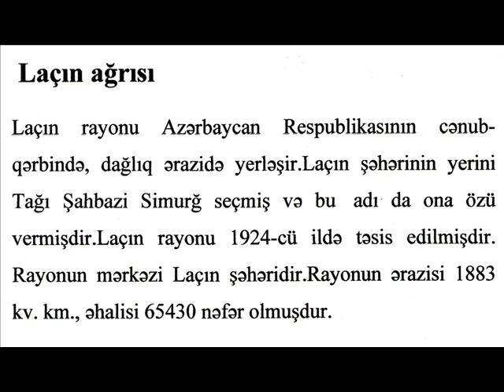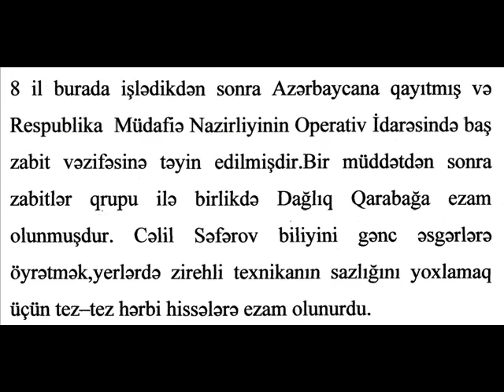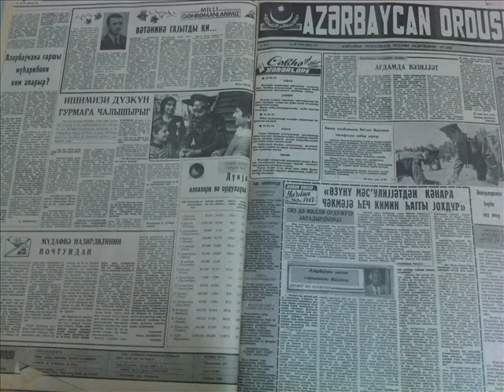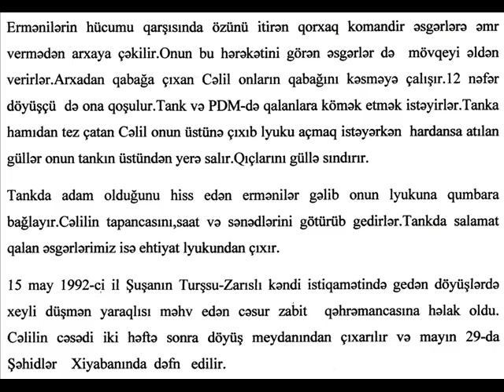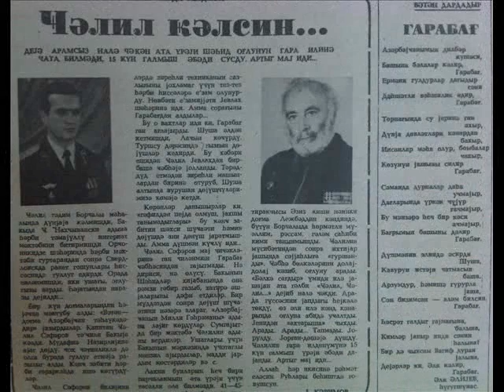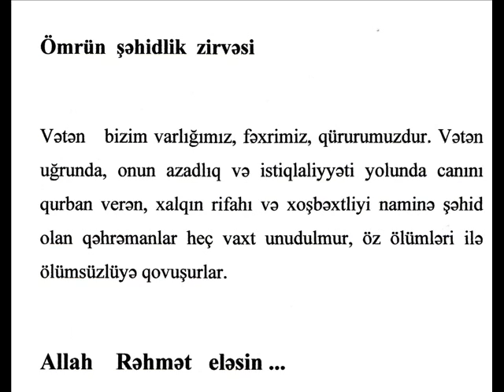Safarov Jalil Aziz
Special Thanks to Parvin Babayeva

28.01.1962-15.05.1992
National Hero of Azerbaijan
The Hero -- grandson of the hero
The hero we shall talk about can be called as a brave son of Azerbaijan and Georgia at the same time. Jalil's parents are from Lejbedin village of Marneuli district of Georgia. He was born on 28 January 1962 in Sumgayit.
In the year 1980 Safarov Jalil Aziz finished the Military School named after Nakhchivanski. Then, he graduated from the High Military School of Antiaircraft Missile Emplacement Commanders located in Engels of Saratov district of Russia. Subsequently he was dispatched to Balkhash in Kazakhstan.
It was a hard time when the Armenian gangs were destroying Azerbaijan's towns and villages, carrying out massacres of innocent population. Coming news from the motherland bothered Jalil. Once, having come back home he said to his wife Lena: "I have lost patience. I can not stay aside while occupants are barbarously treating my Motherland. It is high time for honour and courage and not for staying aside".
Jalil Safarov managed to get moved to Azerbaijan in 1992 and starting from 1 March onwards had worked at the Ministry of Defence of the country. It was only the eighth day since he had started working at the ministry when he got news that the Armenians were getting closer to the world known town, cradle of Azerbaijani music and poetry, Shusha. On 7 May without a bit of hesitation he left for protection of the "Conservatoire of the Caucasus"...
Despite severe resistance shown by our forces, the enemy's treachery was more successful. In 8 May Shusha was occupied by the Armenians. As an experienced officer Jalil joined the defence of Shusha. In short time the whole region heard about brave fighter, fearless son of the Azerbaijani people, worthy representative of the generation of Babek, Khatai, Keroghlu. Jalil became a chastener of the treacherous enemy.
After the occupation of Shusha the Armenian gangs had tried to reach their main goal -- occupation of Lachin which would open a corridor for them linking Armenia with Karabakh. Our freedom fighters knew such entrapments of the enemy and thus, showed the Armenians severe resistance. On 15 May a group led by Jalil Safarov rushed forward in order to realize operation plan. Jalil was sure that the enemy's point would be smashed and by the beginning of the operation they would get support.
At this time fierce battles had started and the Azerbaijani forces having opened fire tried to move forward. During the operation on the way from Turshsu to Zarisli Jalil together with his companions fell into enemy's encirclement. Our tank which suddenly dashed forward was stroke by the enemy. In order to rescue the tank's crew, Jalil tried to cover his friends by opening fire and crawled towards tank. At this moment the brave officer was shot by the enemy into his chest. Last moment images of his parents, wife Lena and two kids appeared to him. His last words were:
- I should have done much more for my people, its freedom and prosperity. It is a pity that I could not manage... That is fate...
It seemed that he felt death prior to his last day. Three days ago he called his younger brother and said:
- Zaur if it goes like this then I have to say farewell. God knows if it is last time you hear brother's voice. It is high time for honour, every single inch of the Motherland must be fought for by its sons. You must know I will fight to the death with the enemy and God be with us...
If the lot is unhappy then you have to take care of our father Aziz, my son Aziz, daughter Nargiz, mother Rena and my Lena...
There is a school in Sumgayit which is named after National Hero of Azerbaijan Jalil Safarov. In Lejbedin village of the Marneuli district of Georgia a monument for the honour of the hero was set up next to one for those from Lejbedin who perished during the Great Patriotic War -- among them was grandfather of the National Hero whose name was Jalil Safarov as well.